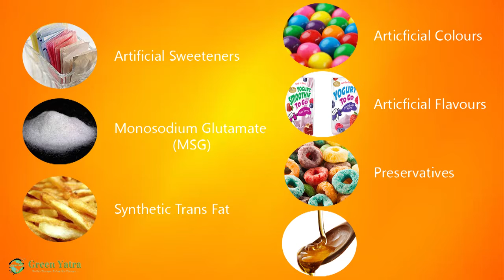7 Worst Food, Say Goodbye to Them